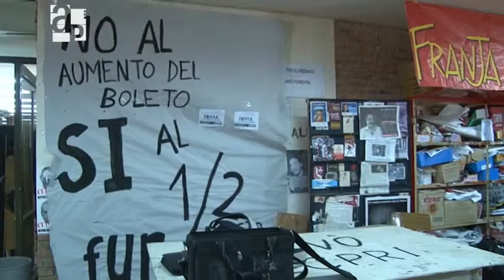Medio boleto universitario / Informe de Agenda Pública Nº 68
A la luz del reciente aumento de un 20 % en la tarifa del transporte urbano, algunos sectores plantean la necesidad de aplicar el medio boleto para los más de 90 mil estudiantes de instituciones públicas que tiene la ciudad.